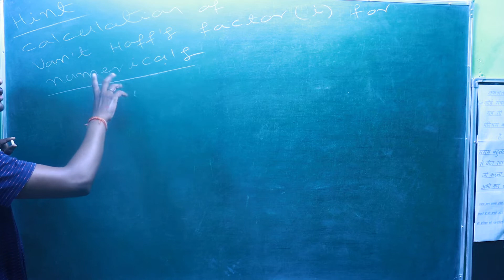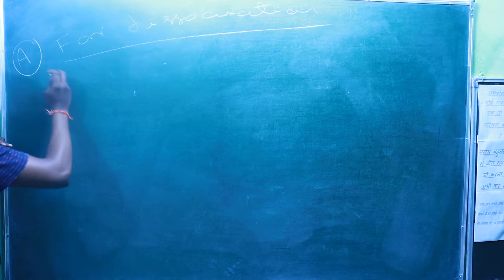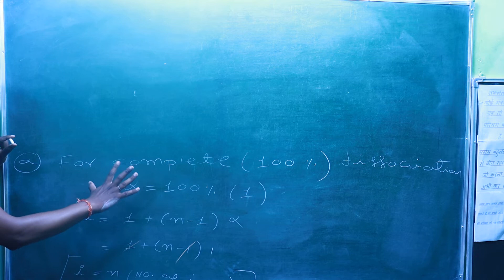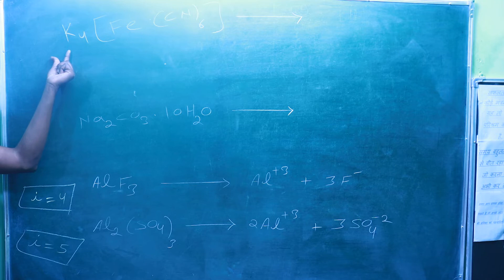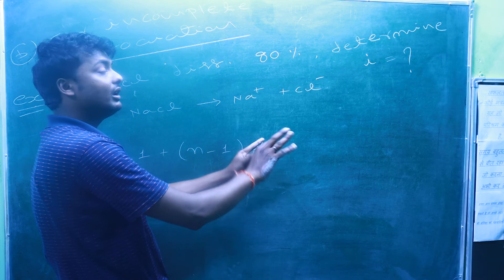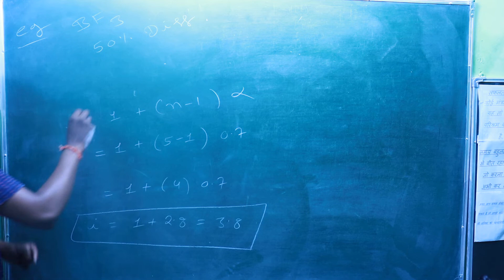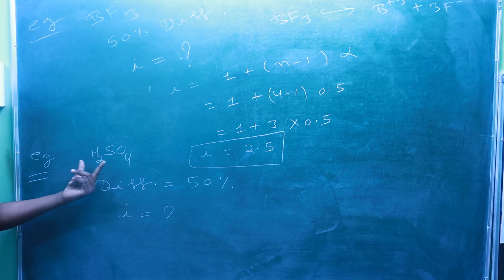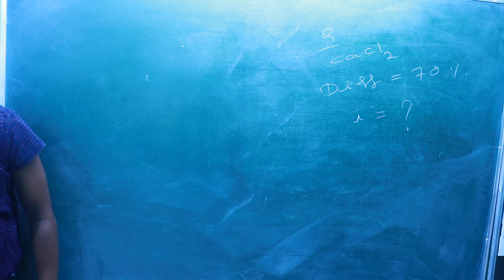SOLUTION PART-65 VAN't HOFF'S FACTOR....12/CBSE/NCERT/NEET/IIT-JEE/OTHERS.........